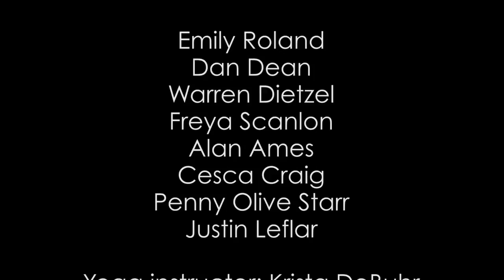Candy Lee- "Beautiful Day" [Official Music Video]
Music video for Candy Lee's song, "Beautiful Day," off of her new album, "Human Conditions," available for purchase

Special thanks to Phat Tire in Fayetteville, AR for loaning us their hauler bike for the camera man.